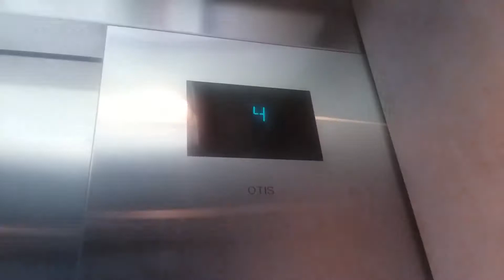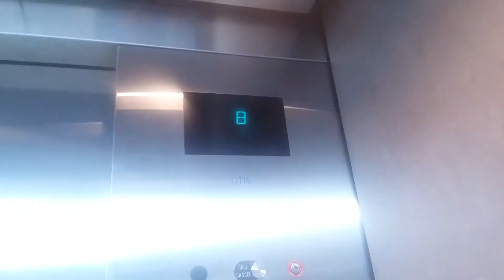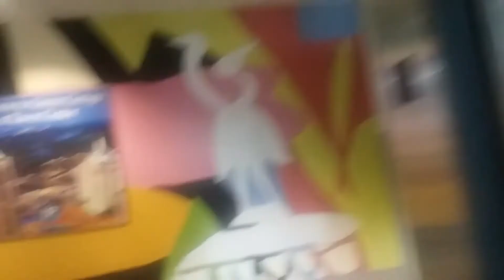OTIS Traction Elevators (North) @ Green Garage, Virginia Beach Town Center, Virginia Beach, VA